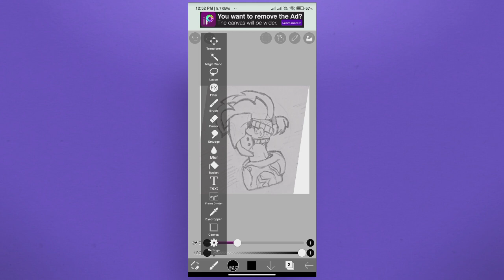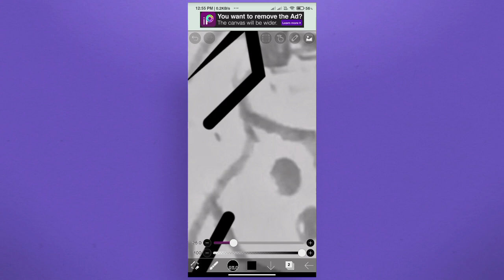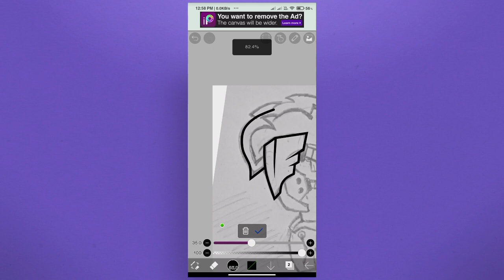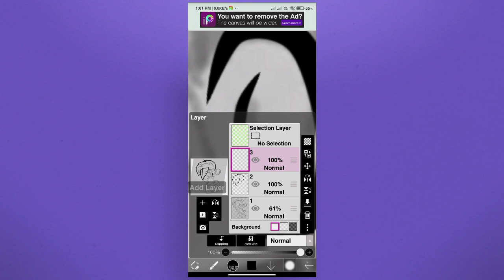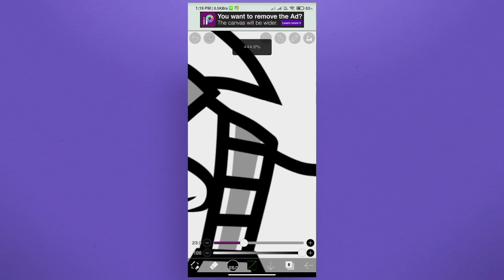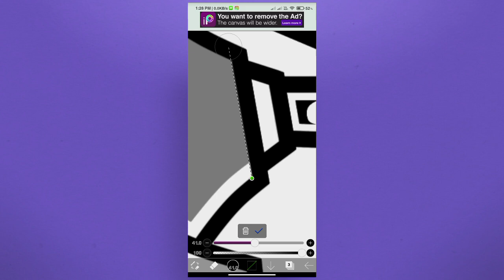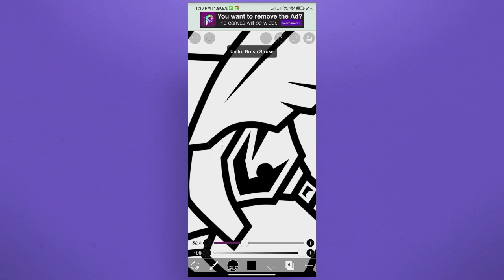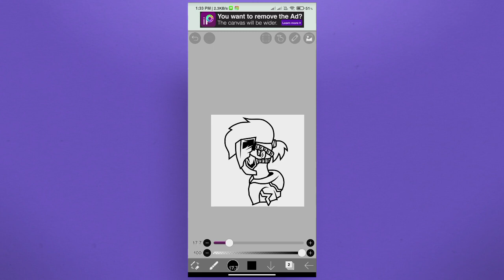MASCOT CREATION | HOW TO MAKE A MASCOT LOGO OUTLINE ON ANDROID (IBIS PAINT X) MYNO FT. NOVA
🎟💸💵PAID WORK💵💸🎟

      💠ALL THE LINKS ARE HERE BELOW💠

       ⭕PLEASE DOWNLORD THIS PACK IF YOU WANT TO MAKE THIS BANNER⭕

                (FREE TO DOWNLORD)

             📽 SOFTWARE:--🎬

FOR VIDEO EDITING ::-- KINEMASTER,ALRIGHT MOTION
&POWER DETECTOR (some time)
[ANDROID]

 ⭕IF YOU WANT TO DOWNLOR THE APKS THAT I AM USED TO MAKE THIS BANNER SO THE APKS LINK I GIVE HERE ⭕

 ⭕IF YOU LIKE MY VIDEO SO PLEASE SEE MY SOME SPECIAL VIDEOS⭕

                    💭MESSAGE💭

WELLCOME TO MY CHANNEL DESCRIPTION
MY NAME IS MYNO AND THAT IS MY CHANNEL ABOT GFX & VFX.

MYNO™